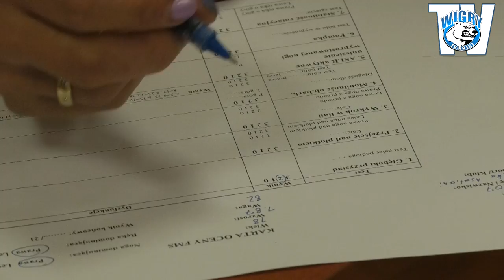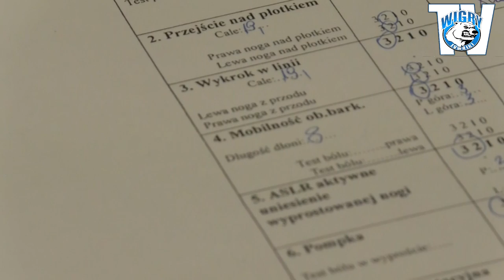Melius przetestował piłkarzy Wigier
Test FMS ( Functional Movement System) jest testem badający funkcjonalność pacjenta.
Założenia testu:
 Ocena jakości ruchu.
 Efektywność pod względem wykorzystania czasu i przestrzeni.
 Minimalny nakład sprzętu.
 Możliwość wykorzystania danych do porównywania w interaktywnej bazie danych.